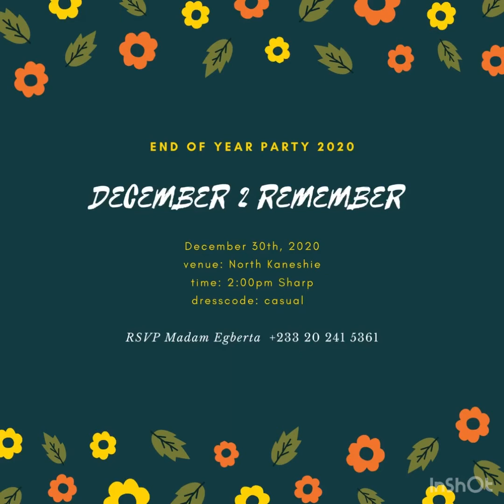December 2 Remember